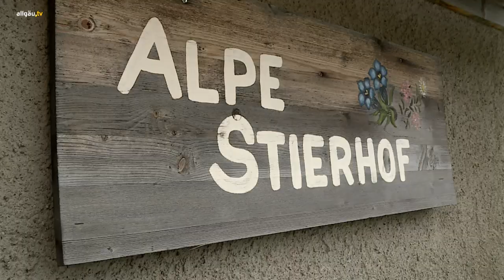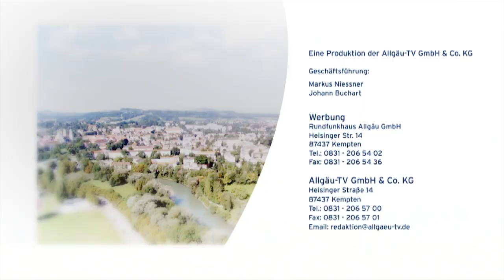Land und Leute Kleinwalsertal - 7. September 2020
In dieser Ausgabe unseres Magazins Land und Leute ging es über die Grenzen des Allgäus hinaus ins Kleinwalsertal. Obwohl die einzige Straßenverbindung in das Tal über Oberstdorf führt, gehört das Walsertal nicht zum Allgäu: es ist Teil von Vorarlberg und gehört somit zu Österreich. Im Tal liegt die Gemeinde Mittelberg, mit ihren drei Ortsteilen Hirschegg, Mittelberg und Riezlern. Dort besuchen wir die Alphorngruppe der Trachtenkapelle Riezlern, bereiten zusammen mit lu! kocht einen veganen Wurstsalat zu und gehen dann noch hoch hinaus auf die Innere Stierhofalpe.